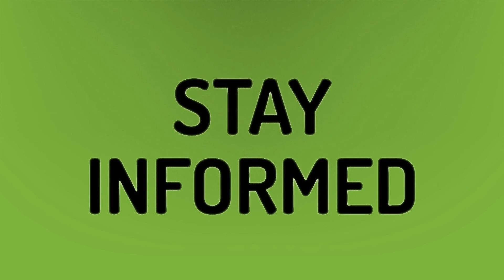How do I share my Spotify playlist with a friend?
Transfer Google Play • How do I share my Spotify playlist with a friend?